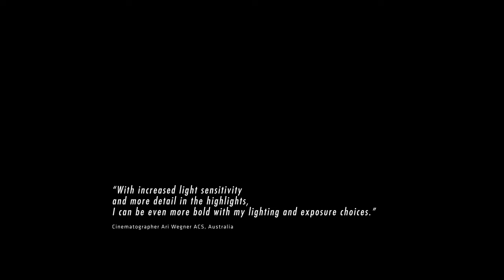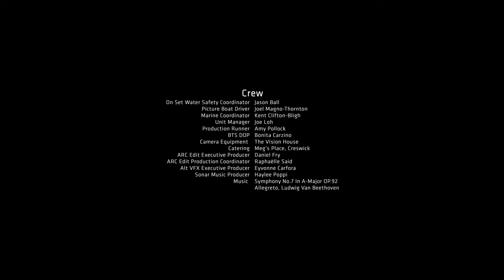ALEXA 35 Encounters – “Sweetheart”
“With increased light sensitivity and more detail in the highlights, I can be even more bold with my lighting and exposure choices.”
- Ari Wegner ACS, Australia

Shot with ALEXA 35, the C733 Nostalgic and L345 Shadow ARRI Textures, Zeiss Super Speed Mk3 and Angenieux 25-250 HR lenses.

“Sweetheart” is one of the short films in the “Encounters” series commissioned by ARRI for the launch of the ALEXA 35. Eleven filmmakers from around the world were given the same brief: to develop and shoot a short script based on an encounter, of any kind. Each film managed to push the ALEXA 35 in a unique way; the resulting images are incredibly varied, but universally cinematic.

Sweetheart
Written & Directed: Leo Woodhead
Cinematographer: Ari Wegner

Camera: ALEXA 35
Lenses:  Zeiss Super Speed Mk3, Angenieux 25-250 HR
Texture: Nostalgic + Shadow

Cast: Arthur Angel, Deone Zanotto

Producer: Allison Lockwood
Editor: Lucas Baynes
Production & Costume Designer: Imogen Walsh
Casting Director: Sarah Alekna
Associate Casting Director: Annabel Clayton
Casting Assistant: Sam Petersen
1st Assistant Director: Kham Soukseun
Visual Effects Supervisor: Jay Hawkins
Sound Designer: Andy Stewart
1st AC: Sarah Turner
2nd AC: Mon Bartolo
Camera Attachment: Ollie Poole
Sound Recordist: Francis Byrne
Gaffer: Crispian Hayler
Best Boy: Eddie Adcock
Grip: Dean Garro
Grip Assist: Dan Puodziunas
Art Assistant: Shannah MacDonald
On Set Water Safety Coordinator: Jason Ball
Picture Boat Driver: Joel Magno-Thornton
Marine Coordinator: Kent Clifton-Bligh
Unit Manager: Joe Loh
Production Runner: Amy Pollock
BTS DOP: Bonita Carzino
Camera Equipment: The Vision House
Catering: Meg’s Place, Creswick
ARC Edit Executive Producer: Daniel Fry
ARC Edit Production Coordinator: Raphaëlle Said
Alt VFX Executive Producer: Eyvonne Carfora
Sonar Music Producer : Haylee Poppi

Special Thanks

Peter Sciberras, Joseph Perkins, Ruru Reedy, Barry Malseed, James MacGregor, Louise Brown, Adrian Kortus, Nicholas Rozis, Doron Kipen, Aran Michael Management, Hansen Management, Music and Effects, Parks Victoria, Roar Communications, Soundfirm.